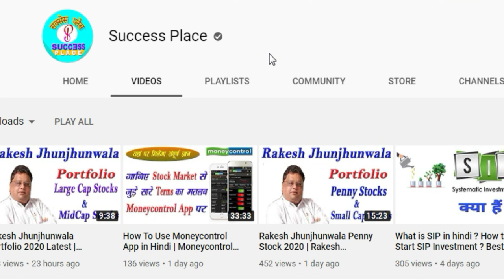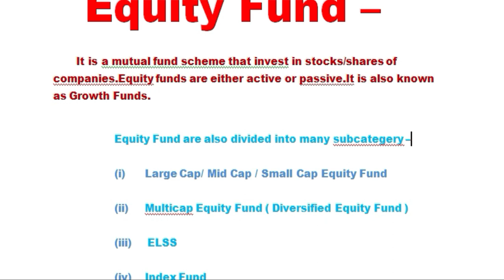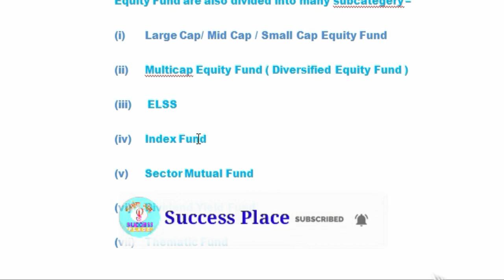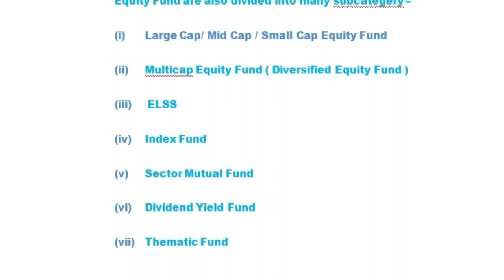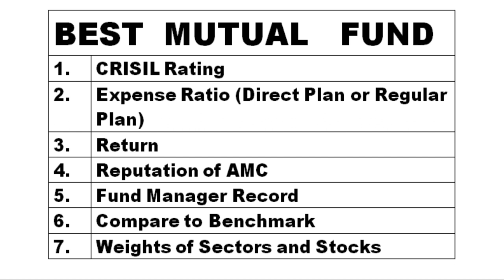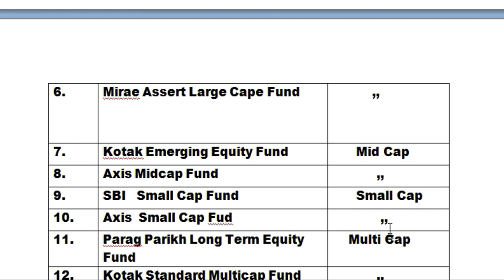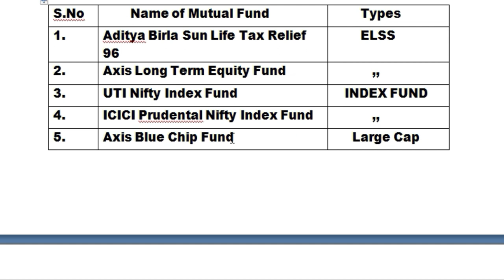What is Equity Fund in Hindi | Equity Funds Examples | Types of Equity Mutual Funds,Success Place